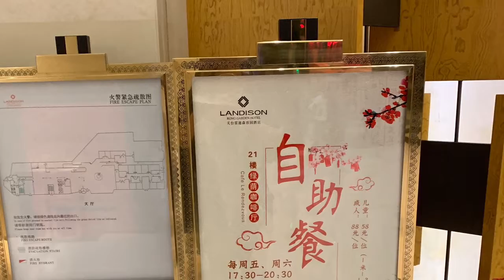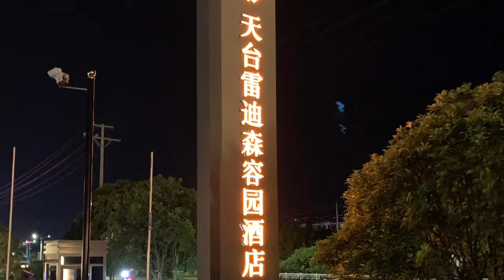【旅遊實錄】08-2019年回祖廟謁祖—第一天-夜宿天台雷迪森容園酒店